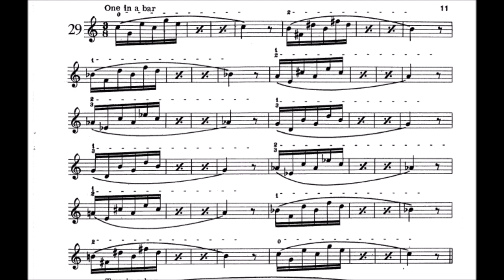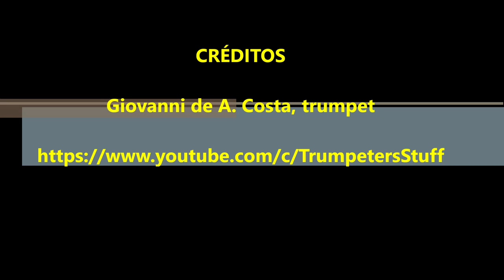🎺🎺 Del Staigers [Flexibility Studies] and [Technical Drills] for Cornet or Trumpet 029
*** Play this one with me and then check all the playlist. Try to play it all with me!
Del Staiger's Flexibility Studies and Technical Drills 029

"Flexibility Studies" and "Technical Drills" in two parts. Published by Carl Fischer, the first book is comprised of 35 flexibility studies and 14 technical drills, while the second book is comprised of 60 technical drills for finger flexibility.

Del Staigers penned two complimentary trumpet etude books: Studies for Flexibility and Technical Drills for Finger Facility. Del writes that “these exercises have been developed and used by the composer in his daily practice for many years, and have also been applied as material for his pupils with great success. Diligent practice of this material utilizes and develops all the muscles employed in playing a wind instrument.” As the finest cornet soloist of his day, these exercises show how Del developed his one of a kind flexibility and virtuosity.

Del Staigers escreveu dois livros de estudos de trompete de cortesia: Estudos de flexibilidade e exercícios técnicos para a Finger Facility. Del escreve que “estes exercícios foram desenvolvidos e utilizados pelo compositor em sua prática diária por muitos anos, e também foram aplicados como material para seus alunos com grande sucesso. A prática diligente deste material utiliza e desenvolve todos os músculos empregados na execução de um instrumento de sopro. ”Como o melhor solista de cornetina de sua época, esses exercícios mostram como Del desenvolveu sua flexibilidade e virtuosismo.

Del Staigers a écrit deux livres d’étude sur la trompette: Études pour la flexibilité et les exercices techniques pour la facilité des doigts. Del écrit que «ces exercices ont été développés et utilisés par le compositeur dans sa pratique quotidienne pendant de nombreuses années et ont également été utilisés avec succès par ses élèves. La pratique diligente de cette matière utilise et développe tous les muscles utilisés pour jouer d'un instrument à vent. »En tant que meilleur soliste de cornet de son époque, ces exercices montrent à quel point Del a développé sa flexibilité et sa virtuosité.

Del Staigers ha scritto due libri di tromba in omaggio: Studi per la flessibilità e Tecniche di esercitazione per Finger Facility. Del scrive che "questi esercizi sono stati sviluppati e utilizzati dal compositore nella sua pratica quotidiana per molti anni, e sono stati anche applicati come materiale per i suoi studenti con grande successo. La pratica diligente di questo materiale utilizza e sviluppa tutti i muscoli impiegati nel suonare uno strumento a fiato. "Come il miglior cornista solista dei suoi tempi, questi esercizi mostrano come Del ha sviluppato la sua flessibilità e virtuosismo unici.